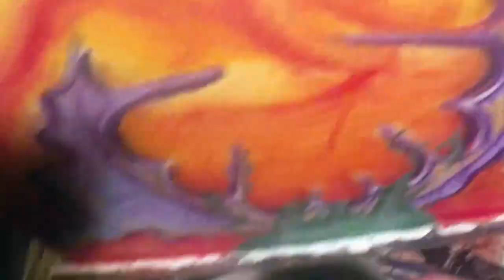Surrealism Oil Painting | Waters of Saturn | Time Lapse | Part5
Materials used- Winston & Newton Oil Paints, Soho Oil Paints, Linen Canvas, Mongoose hair paintbrushes.